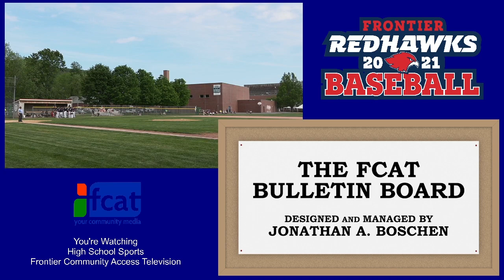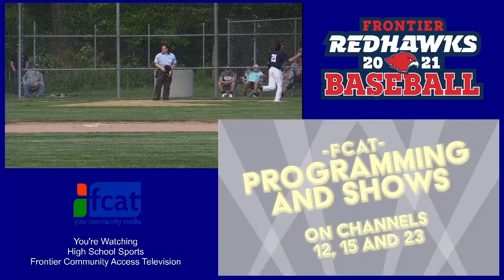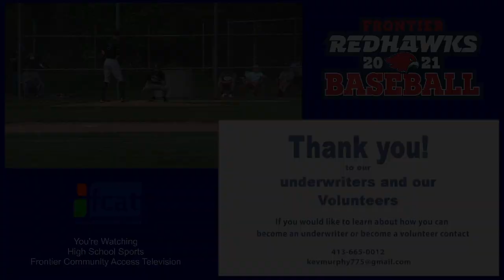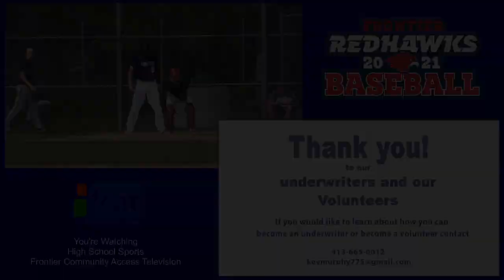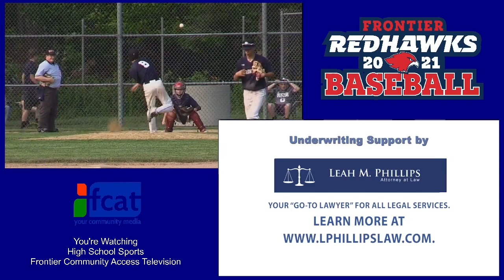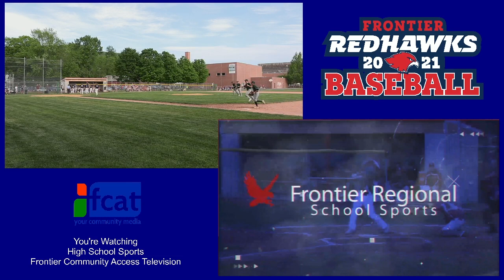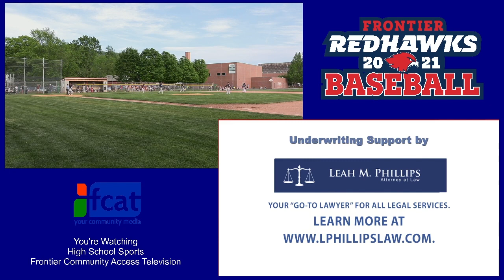Frontier Regional Baseball vs Greenfield 5/25/21